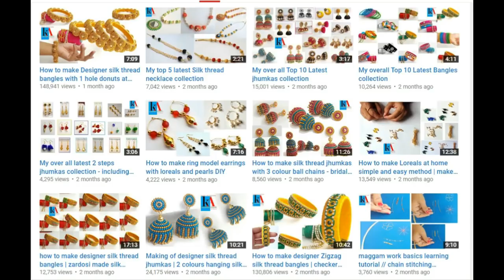How to make simple and easy meenakari bangles without wraping silk thread Bangles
This video teaches about Ladies silk thread earrings,paper earrings, Bangles, bridal jhumkhas, studs, Perls projects, necklaces,diaries +earring(earring) pattern arts and crafts, thread earrings,  jhumkhas, best out of waste, and DIY Projects. This channel is mainly running on tutorial base training mostly on silk thread bangles , silk thread jhumkas , silk thread earrings, crochet flower designs and also making of designer jewellery.